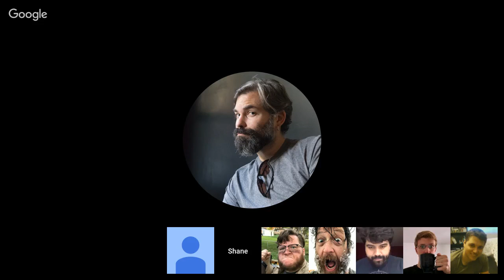Dia de los Muertos: Direct to Video (April 2018)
We are playing Cheat Your Own Adventure!